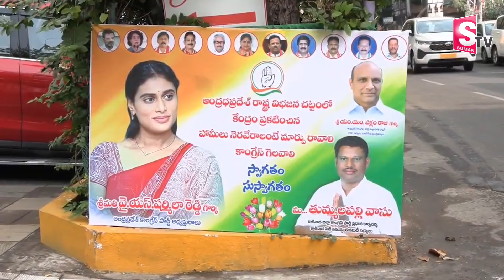షర్మిల ఎన్నికల ప్రచార రథం ఇదే | Sharmila Election Campaign Vechile | Congress | APPolitics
Watch► షర్మిల ఎన్నికల ప్రచార రథం ఇదే | Sharmila Election Campaign Vechile | Congress | APPolitics